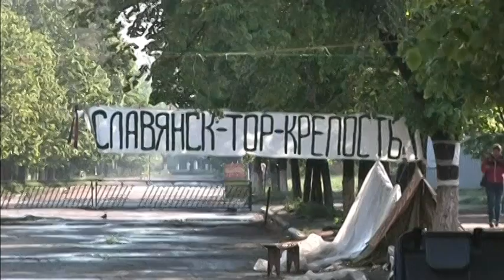6045WD UKRAINE-SLAVIANSK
6045WD UKRAINE-SLAVIANSK